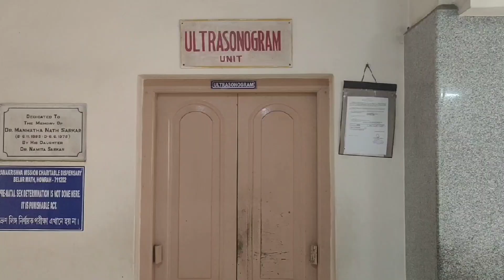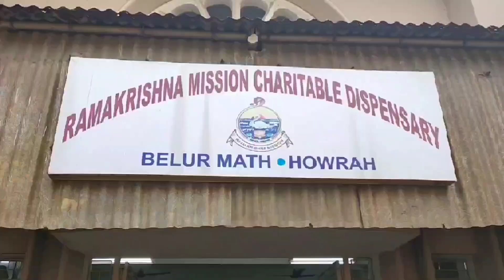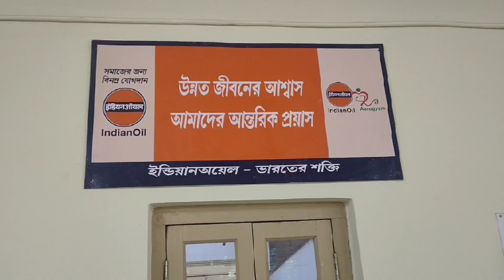CHEAPEST MEDICAL TREATMENT at CHARITABLE HOSPITAL in INDIA II चैरिटेबल अस्पताल में चिकित्सा उपचार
CHEAPEST MEDICAL TREATMENT at CHARITABLE HOSPITAL in INDIA

भारत में चैरिटेबल अस्पताल में सबसे सस्ता चिकित्सा उपचार

Pradeepta Blogger

Agar Aap Bahut Hi Garib Ho Esliye Aapke Paas Jyada Rupiya Nahi Hai Toh Aapko Charitable Hospital Ke Baare Me Jaante Kya Hai. Aapko Private Hospitals Me Kabhi Nahi Jana Chahiye Jab Aapke Ghar Ke Paas Hi Charitable Hospital Hai Aap Uss Charitable Hospital Me Chale Jaaye

Aap Apane Mobile Ke Google Chrome Se Aapke Area Ka Charitable Hospital Ko Search Kar Sakte Hai. Es Video Me Dikhaya Gaya Hai

Dhanyawad Es Video Ko Dekhne Ke Liye

Phir Aapse Jaldi Milenge Next Video Me